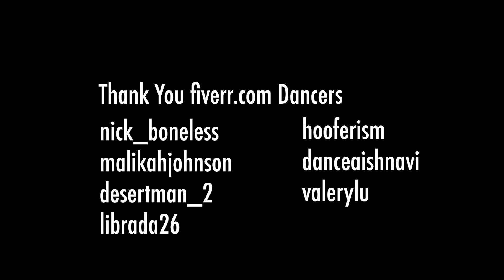jstory - Dance With Me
“I've always wanted to make people dance with my music. This song is all about taking you on a synth-dance-hyper-pop journey from no-where to here and now through movement and dance". The single also arrives with a visual accompaniment that brings to life jstory's vision of a world-wide dance party featuring dancers from India, Jamaica, Georgia, and the UK all the way to the Saharan Desert.